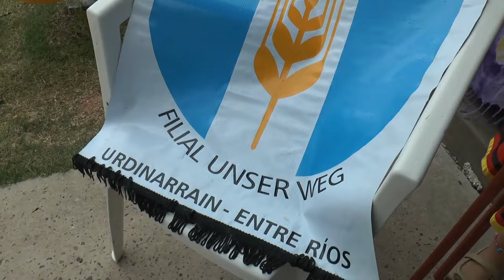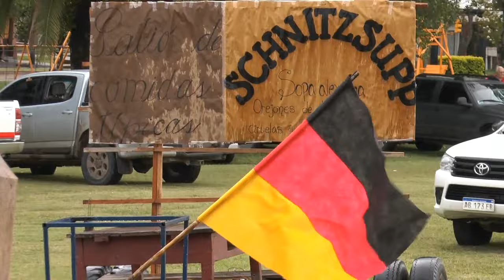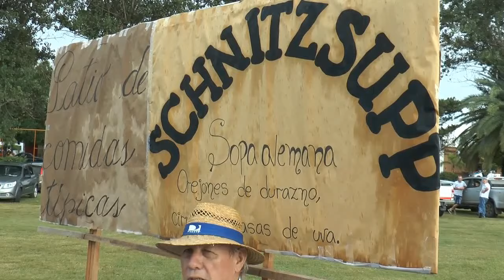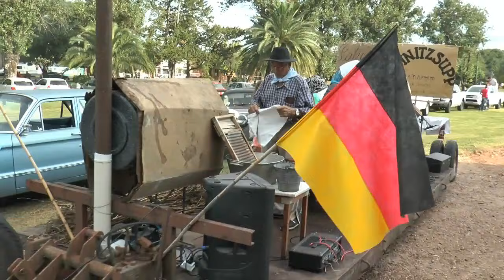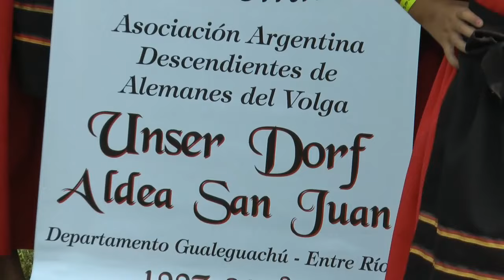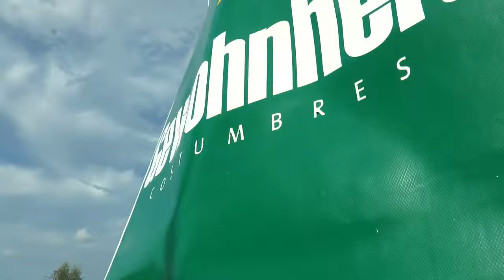17º Fiesta del Inmigrante - Urdinarrain - E. R, - 9-2-19 (1era. Parte)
Primera parte -  de la 17º Fiesta del Inmigrannte, Organizado por La  Asociación Argentina de Descendientes de Alemanes del Volga - Filial "Unser Weg" de la Ciudad de Urdinarrain - E. Ríos - 9/2/19